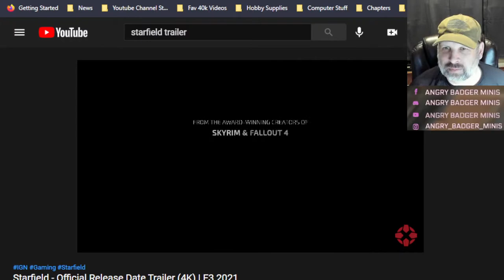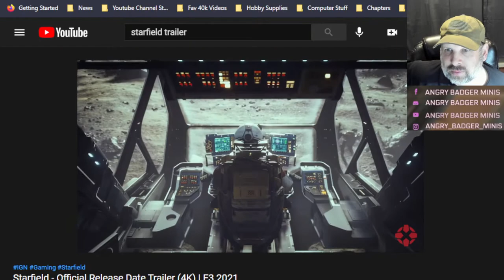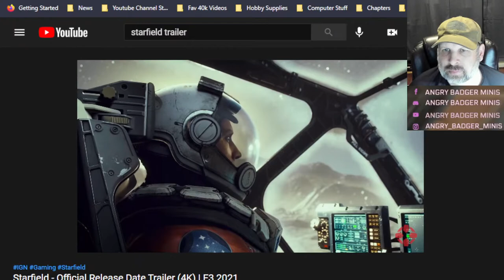How to Play / Warhammer 40K 40,000 - Death Korps of Krieg Build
Please be patient with us as YouTube takes its time to upload the HD versions of the videos.

Special Credit to all the fine hobbyists at Warhammer 40K Orks for really motivating this project to finally get it off the ground.

(Recording Equipment Typically Used )
- Samsung Galaxy S20 Ultra
- YETI THX Mic
- OBS Studio
- DroidCam OBS Pro